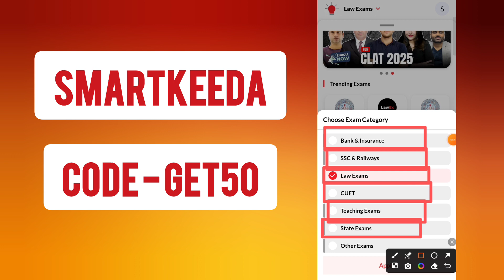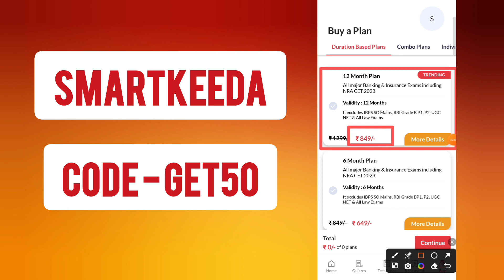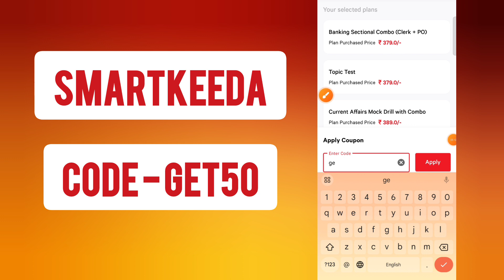smartkeeda coupon code | smartkeeda discount code | smartkeeda referral code | smartkeeda promo code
smartkeeda coupon code | smartkeeda promo code | smartkeeda Mock test coupon code  2024 latest
smartkeeda offers
smartkeeda offer